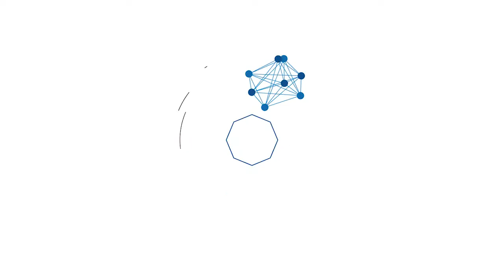Pemusnahan Barang Bukti di Kejaksaan Negeri Kabupaten Tanah Bumbu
Pemusnahan Barang Bukti di Kejaksaan Negeri Kabupaten Tanah Bumbu yang sudah memperoleh kekuatan hukum tetap.